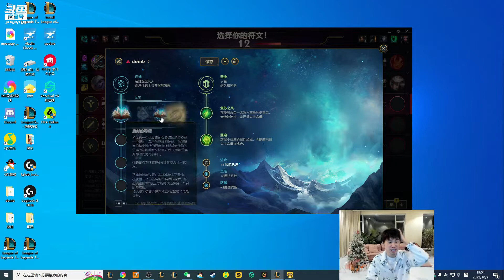Doinb：去年的牛宝大于阿乐，今年的牛宝只能说 阿萨姆：拉了！